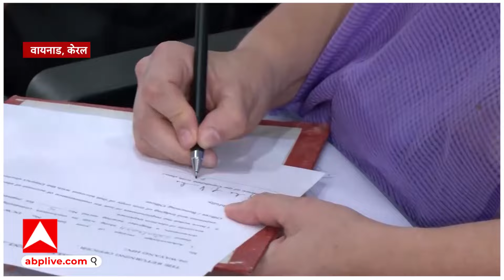Priyanka Nomination: प्रियंका के नामांकन जुलूस में ये चीज नोटिस की आपने?जिसने भी देखा..देखता रह गया!